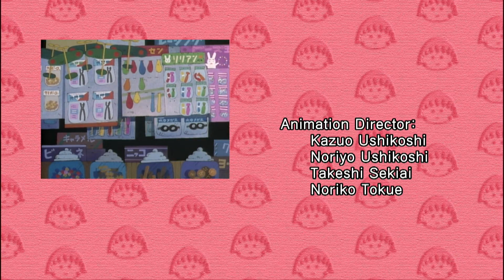Chibi Maruko Chan Eng Dub #957 "MARUKO WANTS TO HAVE HER OWN ROOM"/"DAD AND MOM HAVE A FIGHT"